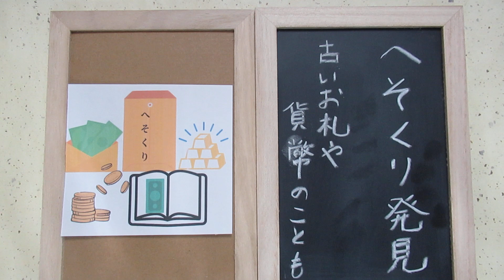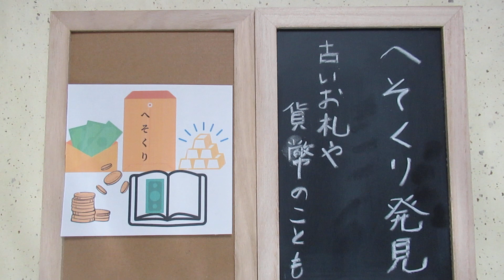聴く「老前整理®」71回 へそくり発見 古いお札や貨幣のことも 著者が読む『転ばぬ先の老前整理』ゴミ屋敷になる前に行動しよう！